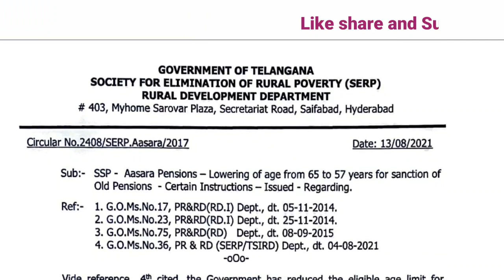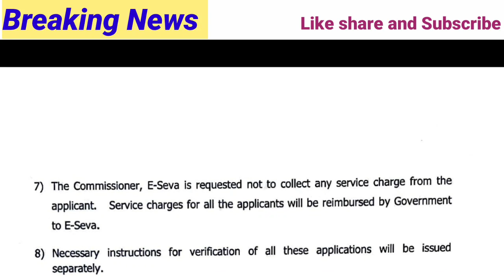Good News to Telangana Pensioners |మరో అతి పెద్ద శుభవార్త చెప్పి న ప్రభుత్వ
Good News to Telangana Pensioners
Government of Telangana Released latest Circular memo on Pensions
Edutech Master6